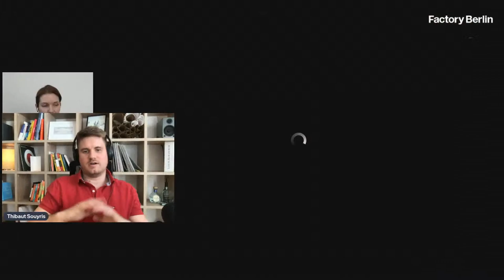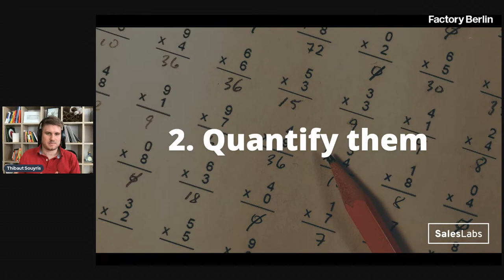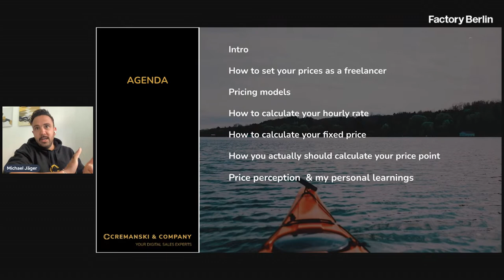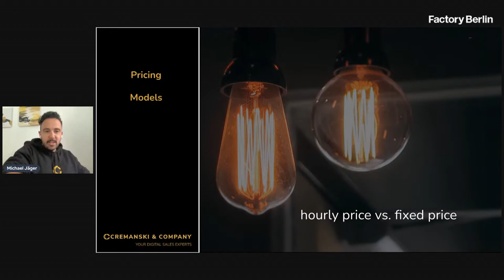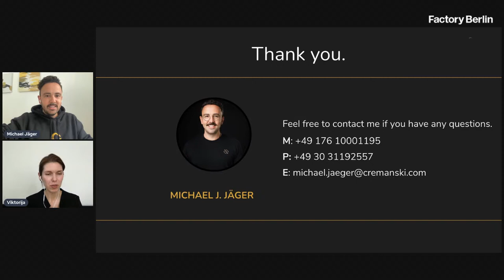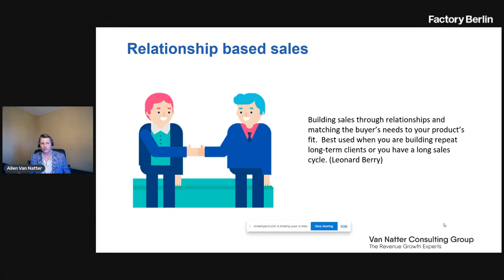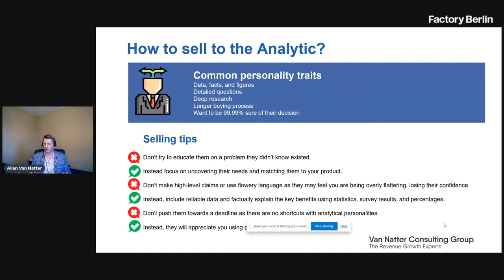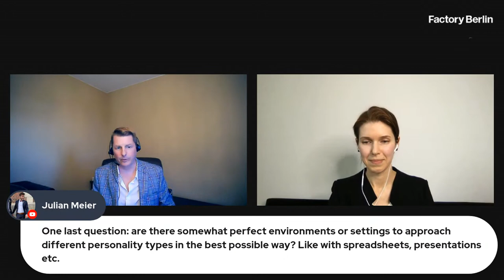Mastering The Art Of Sales As A Solopreneur Or Freelancer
Factory Berlin's Solopreneurs Circle is inviting you to an online event to learn from experts in the field about how to embrace and enjoy the sales process, what pricing strategy to implement, and how to find the sales approach that works for you.

Join us for a discussion with three Sales experts who will bring their experience and knowledge to empower solopreneurs and freelancers to be more confident in sales. The talks will feature stories of how our speakers learned sales skills, created their businesses and became successful at what they do. They will share actionable tips and perspectives to help you to step up your game at sales.  Don't miss this opportunity for practical, insightful tips and advice that will help your freelance or solo business grow and prosper.

Agenda
Welcome & Intro
02:55 Thibaut Souyris: Overcoming The Stigma of Salesmanship
30:35 Michael J. Jäger: Finding Your Price Point
1:01:25 Allen Van Natter: Discovering Your Sales Approach
 Wrap-up

Michael J. Jäger